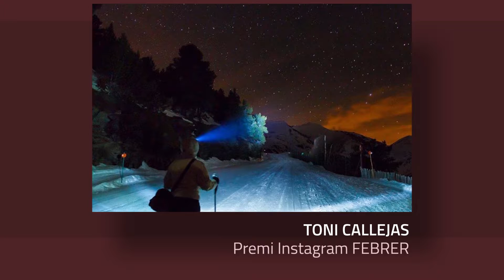L'Andorra dels Paisatges - Fotos premiades 2017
Fotos premiades al Concurs L'Andorra dels Paisatges, edició 2017.